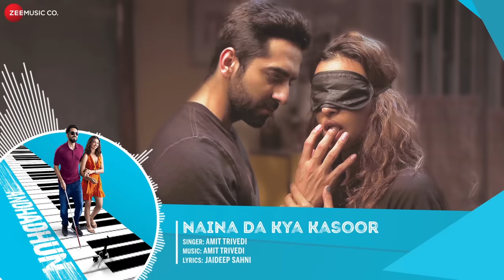Naina Da Kya Kasoor - Full Audio | AndhaDhun | Ayushmann Khurrana | Radhika Apte | Amit Trivedi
Starring Ayushmann Khurrana, Tabu & Radhika Apte

Lyricist: Jaideep Sahni
Singer: Amit Trivedi
Composed and Produced by Amit Trivedi
Recording Engineers AT Studios Mumbai: Abhishek Sortey & Urmila Sutar
Mixed and Mastered by Shadab Rayeen, AT Studios & New Edge - Mumbai
Executive Producer: A T Studios - Krutee Trivedi
Head of Production:  A T Studios - Aashish Narula
Programmed: Amit Trivedi & Jarvis Menezes
Piano: Jarvis Menezes
Guitar: Ankur Mukherjee
Backing Vocals: Keshia Braganza, Lara Pinto & Gwen Dias

Set Naina Da Kya Kasoor as your caller tune - SMS ANDHN2 To 57575